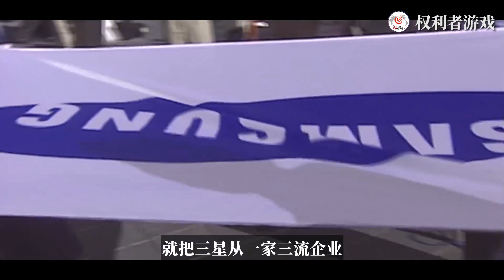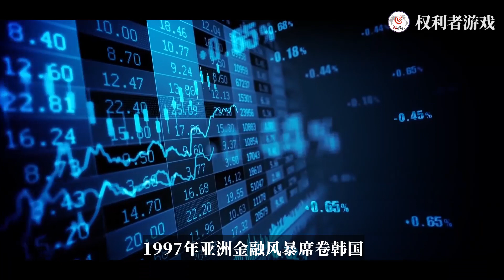韩国第一财阀内讧！兄弟反目，儿女成仇，偌大的三星帝国沦为坟冢，李健熙在青瓦台里到底中了什么蛊？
内容均为本频道制作，严禁搬运，版权侵权追究一切权利。 他是“韩国经济之神”，是咳嗽一声都能让世界抖三抖的男人；他在全世界都赫赫有名，各国政要见他时都需要给他几分面子，美国也多次派人前来与他交好。拥有“钞能力”的他，竟然还能无视韩国的法律，连犯罪入狱都能得到特赦。而在他用金钱堆砌起来的商业帝国背后，也埋藏着无数血海深仇，年轻时他就为了继承商业帝国和两位哥哥手足相残，掌权后又为了满足自己的控制欲，“逼死”自己的亲生女儿。他就是号称韩国“地下总统”三星集团的前任掌门人——李健熙。